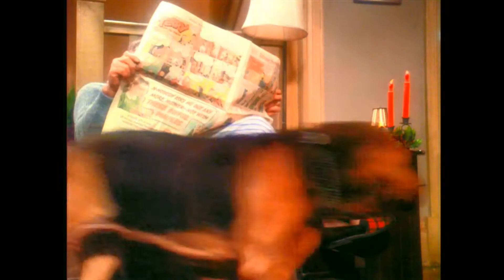Ralphie's Dad Sings Bumpasiz's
Ralphie's Dad from Christmas Story sings "Bumpasiz's" composed and edited by Frank Asper for the fun of it. Just to see if I could.